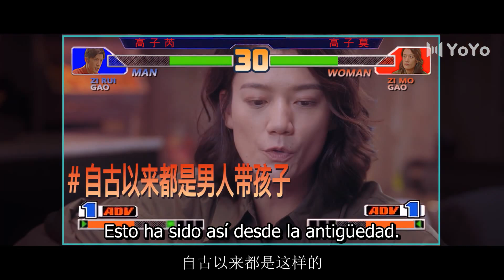【Sub Español】Mi Otra Mitad y Tú EP23| The Other Half of Me and You | 另一半的我和你